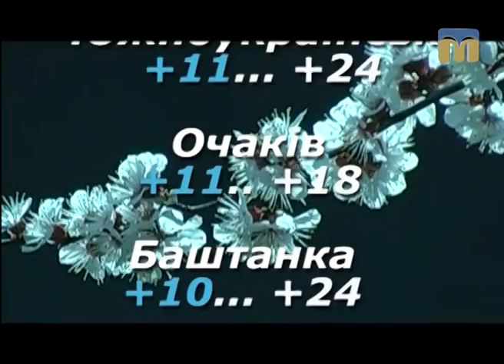Народні прикмети, прогноз погоди на 2 травня 2017 року